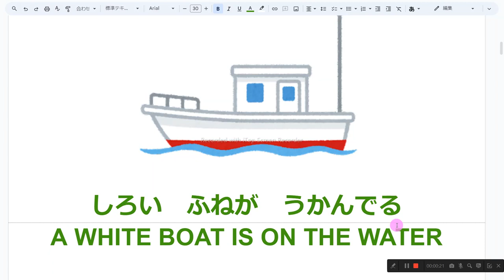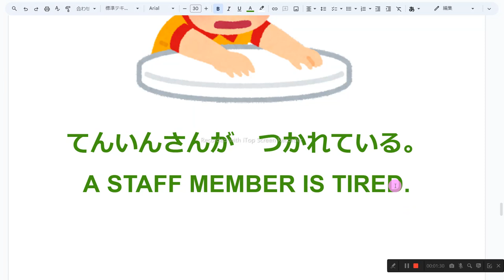え にほんご えいご おんどく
1　同じものを繰り返し音読しない
2　読めないところは、読まなくてもよい
3　発音に注意を払わない
4　声の大きさ、速さは自由
5　ほかの人の迷惑になりそうなときは、声を出さず、頭の中で音読する
6　音読の内容は何でもよい
7　音読をしたくないときはやらない
8　音読の順番に決まりはない

もくらが　かおを　だしている
A MOLE IS COMING OUT

しろい　ふねが　うかんでる
A WHITE BOAT IS ON THE WATER

おうえん　よろしく
BE A GOOD CHEERLEADER

9わりびき
NINETY PERCENT OFF

はの　きょうせい
BRACES

これは　ご　っていう　あそびです。
THIS IS A GAME CALLED GO.

じゅうどうぎ
A JUDO UNIFORM

てんいんさんが　つかれている。
A STAFF MEMBER IS TIRED.

むかしの　ふね
AN OLD SHIP

さっかー　がんばれ
PLAY SOCCER